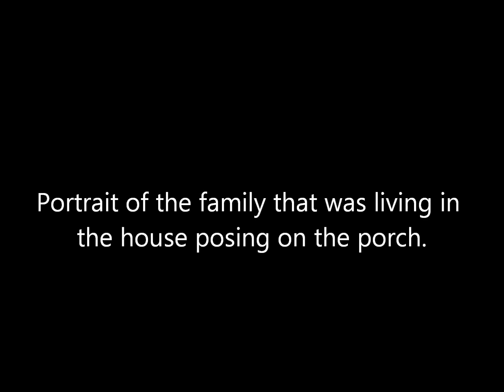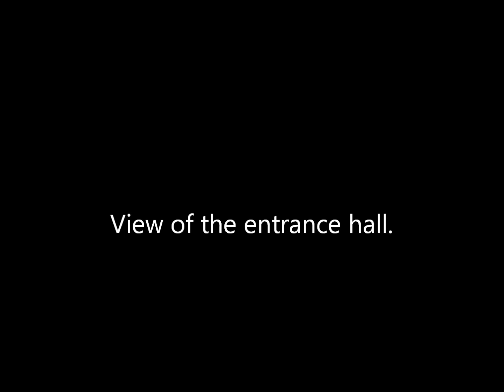Vintage Photos of the Interior Rooms of a Victorian Era Mansion in New York City (1870s)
A collection of photographs of the interior of an unidentified mansion in New York City, New York, taken by photographer George Gardner Rockwood.